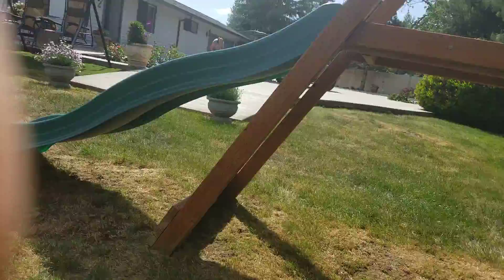May 25, 2018